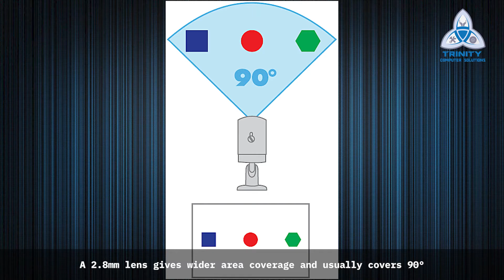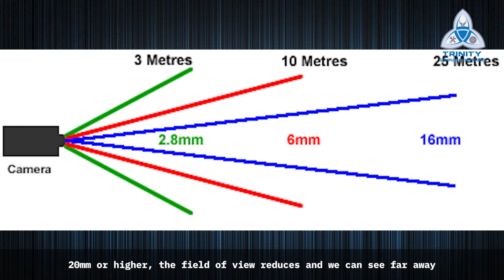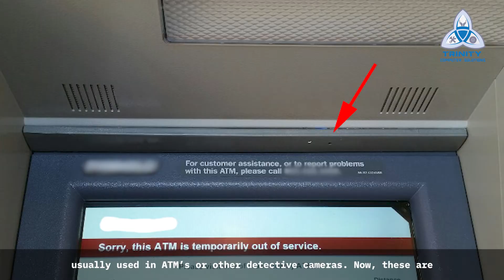You will be an expert if you know this | Know how to choose your CCTV lens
Choosing the right lens in a CCTV camera is the most important part while providing surveillance solutions. This video will give you an idea on what are the type of lenses available and which one should you choose based on your coverage and site requirements.
You cannot put the same lens at all places and its not universal. They have been designed intentionally in such a way so we get maximum benefits while installing a CCTV system.